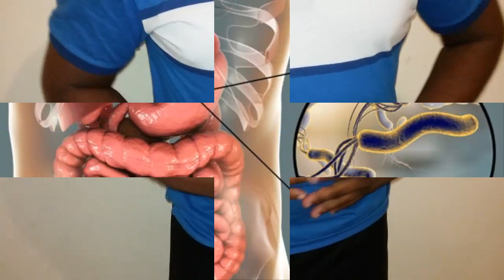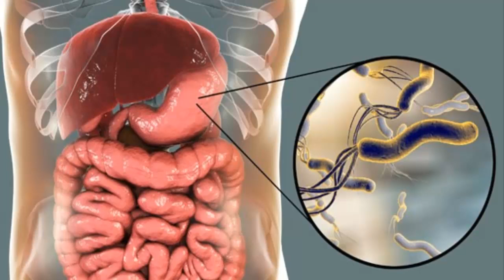Zanahoria y Ajo para eliminar la bacteria Elicobacter Pylori..funciono con mi esposa...